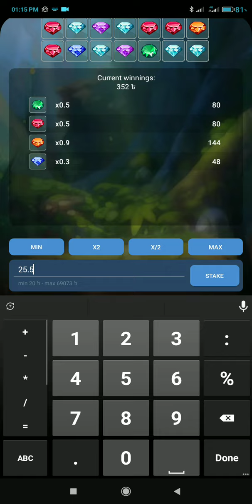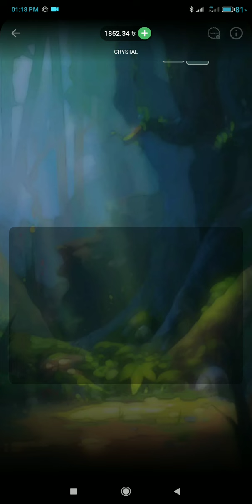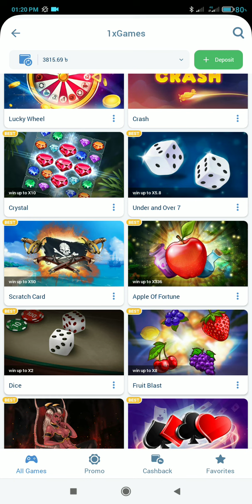1xbet crystal game 2023এই ট্রিপ্ছ গুলো ফলো করলে লাভবান হতে পার আপনার জন্য লস হবে না,,১০০%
mm vlogs monir rr